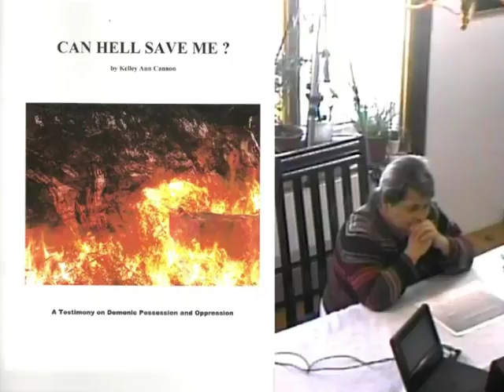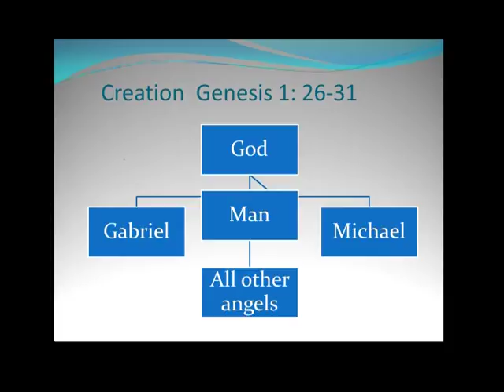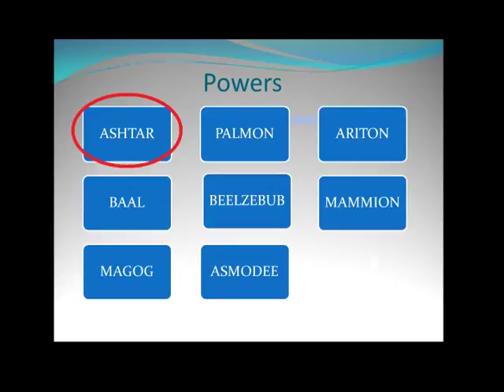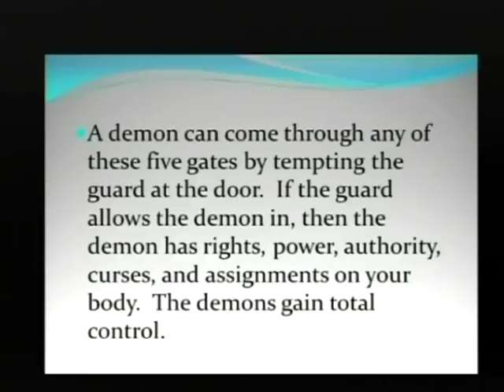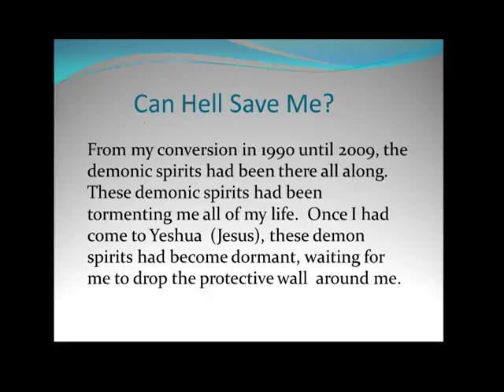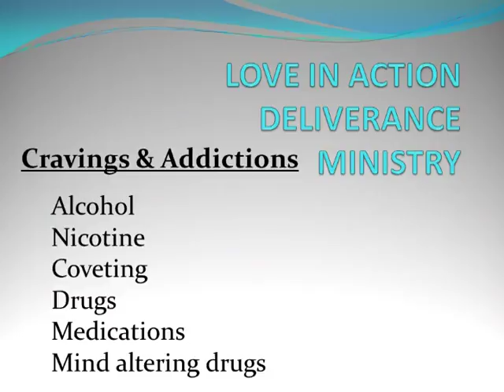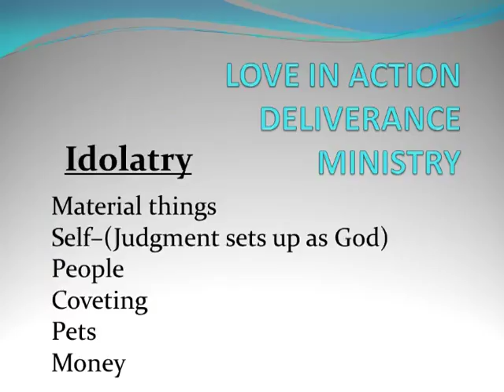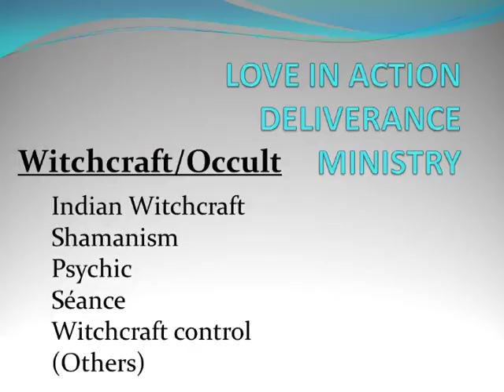680 Deliverance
Search CTDM for upcoming live streaming (usually 1st & 3rd Sat.)
Check for next live stream & last minute cancellations
11:30 - 12:30 First Session - Usually Current Events
~1:00 - 2:00 Bible Study
Pastor Butch plans to be live on gcnlive.com Sat. & Sun. nights starting May 6th, 2017